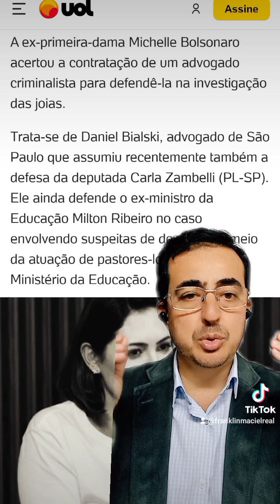Com medo de parar na Colmeia, Michelle Bolsonaro contrata advogado de Zambelli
Com medo de terminar na Colmeia, Michelle Bolsonaro contrata advogado de Carla Zambelli e do pastor corrupto Milton Ribeiro para tentar se defender da suposta participação na quadrilha de roubo de jóias do tesouro nacional supostamente liderada por seu marido, o ex presidente Jair Bolsonaro